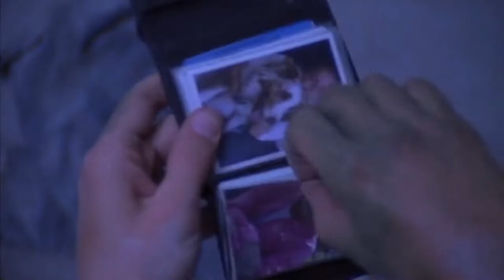Adam and Lawrence (Saw) - Edit